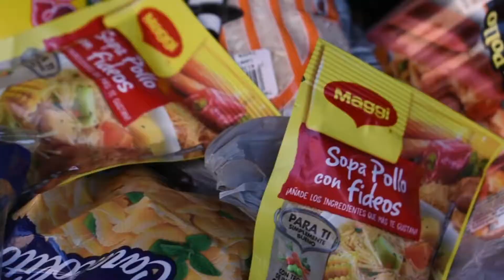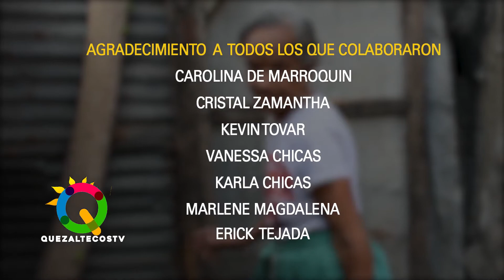Misión cumplida, para Doña María Magdalena